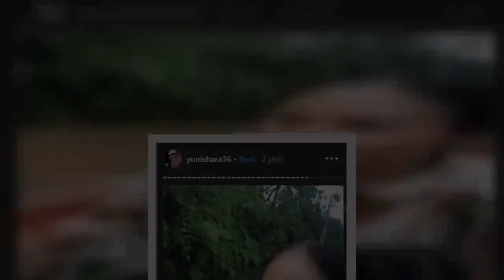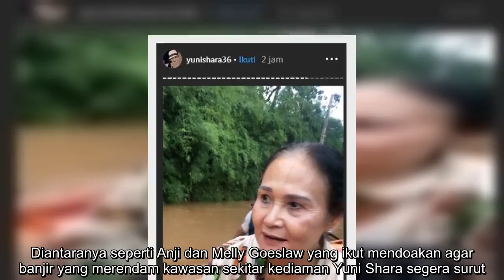✅ Rumah Kebanjiran, Yuni Shara Dievakuasi Petugas dengan Perahu Karet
✍  JAKARTA – Hujan yang terus menerus turun menyebabkan sejumlah wilayah di Jabodetabek terendam banjir. Salah satu yang terdampak banjir yaitu penyanyi Yuni Shara. Rumahnya yang berada di kawasan Jakarta Selatan turut digenangi air setinggi betis orang dewasa.  Yuni Shara terpantau aktif mengabarkan kondisi terkini rumahnya yang kebanjiran di Insta Stories. Bahkan di saat rumah kebanjiran, kakak Krisdayanti itu merayakan ulang tahun salah satu rekannya. Sang ibu yang juga tinggal bersama Yuni pun turut merasakan dampak banjir. Ia terlihat duduk di teras dengan kondisi kaki masuk ke dalam genangan air.   Melihat kondisi tersebut, Yuni pun berharap sang ibu bisa segera dievakuasi, mengingat usianya yang sudah tua dan rumah dalam kondisi mati listrik.  Baca juga: Rumah Kebanjiran, Yuni Shara Tetap Tampil Memesona     “Mama harus diungsikan ini, kasihan disini, airnya mati, listriknya mati,” kata Yuni Shara dalam Insta Storiesnya.  Tak berselang lama, Yuni Shara, sang Ibu dan adiknya pun di ...